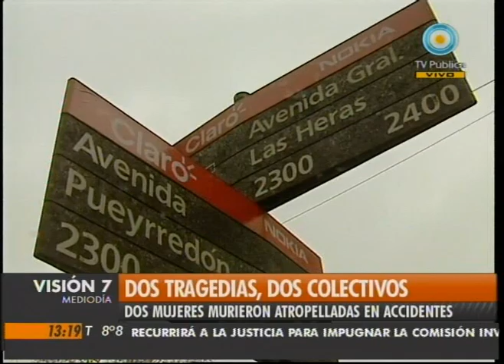Visión Siete: Dos tragedias, dos colectivos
Dos mujeres murieron atropelladas en accidentes por colectivos. Una mujer fue arrollada en el contra carril de la avenida Pueyrredón en su intersección con Las Heras por un interno de la línea 93. Otra mujer fue embestida en Cerrito y Juncal por otro colectivo de la línea 100. Emitido por Visión Siete, noticiero de la TV Pública argentina, el viernes 13 de agosto de 2010.